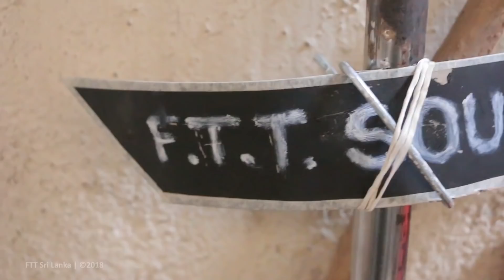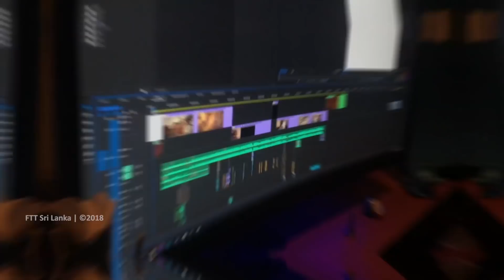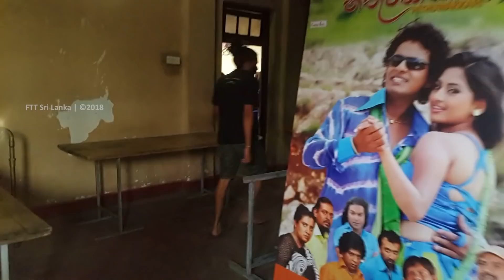Making Of Me Rata Mage Rata | FTT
Making Of Me Rata MageRata

Directed by : Adeesha
Produced by : Anuradha Sigera
Music Compose & Singing : Dileepa Liyanage ( Lee )
Director of Photography : Kosala Hasitha Subasinghe

Editor, Assistant Director , Sound Designer : Pathum D. Wickramasinghe
Colorist : Lahiru Madushanka
Visual Effects : Shehan Bopearachchi

Assistant Director : Sanjana Hirushan
Art Department : Ganidu Dinesh Wijayabandara | Joshuwa Heby
Production Manager : Udaya Madusith
Makeup Artist  : Ronald Rodne Vantuwest
Makeup Assistant : Ubaya Dissanayake

Production Crew : Chalana Kanishka , Rishitha Menuka , Sadev Mithsen  , Pran Viduranga ,Yohan Wanasinghe, Maneesha Prasadi , Maneesha Nilumina, Mithun Sigera ,Udara Niapun Madusanka , Pasan Avishka ,
Costume : Prabodha Iroshani ,Chanuka Supun

Harmony Singing : Sathya Darshani
Crew Coordinators : Hasindu Jayarathne, Sanju Kaushalya Wijerathna
Still Photography : Isuru Withanage , Sashika Milantha , Azeem Gulam